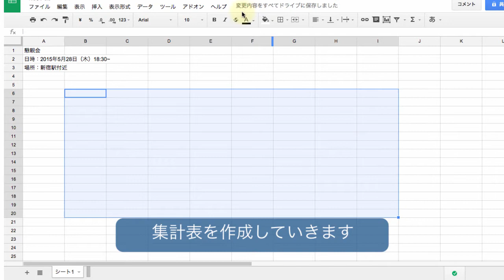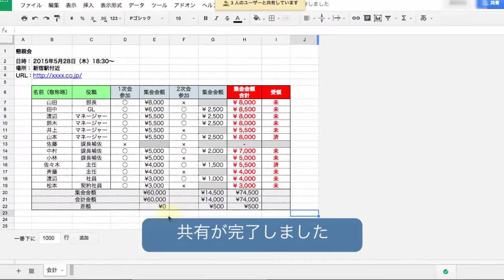【G Suite(旧Google Apps)】飲み会・二次会の精算をする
「Google Drive for Work(TM)」「Google Apps for Work(TM)」は、2016年9月30日をもって「G Suite Business」「G Suite Basic」に名称変更しました。

Google ドライブ の スプレッドシート を使って、飲み会・二次会の精算の集計表を作成し、メンバーへ通知する操作例です。

 スプレッドシート は簡単に表やグラフを挿入することができ、数式や条件付き書式など一般的な操作も対応しています。
 リアルタイムに情報を反映させ、離れた相手と簡単に最新の情報を共有することができます。

 Google ドキュメント 形式 とは：
 ・Google ドキュメント はドキュメント ( 文書 ) 、スプレッドシート ( 表計算 ) 、スライド ( プレゼンテーション ) 、フォーム機能が作成・編集・共同作業ができる便利なオンライン オフィスツールです。
 ・複数人で編集しても、編集内容が自動的に保存され、変更履歴も確認することができます。
 ・Google ドキュメント 形式から Office ファイル形式に相互変換が可能で、インポート、エクスポートできます。
  ・ドライブ 内のファイルはPCやスマートフォンでどこからでもアクセス可能です。
 オフライン機能を有効にすれば、圏外にいる場合でもファイルにアクセスすることもできます。

Google Apps の Gmail や カレンダー、ドライブ、ドキュメント、ハングアウト などの使い方をデモ動画でご紹介！事例をもとにしたビジネスシーンでの活用方法です。マニュアルとしてご利用ください。

Google Apps は、大容量の Gmail とストレージ、ビデオ会議、文書作成や表計算などを利用できるクラウド型グループウエアサービスです。パソコンのウェブブラウザだけでなく、スマー­トフォンやタブレットのアプリでも利用できます。